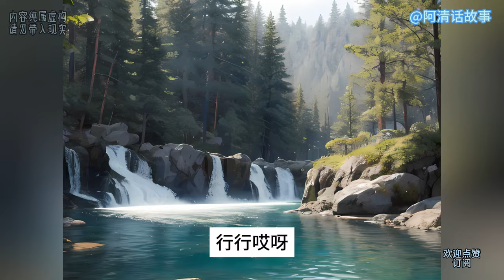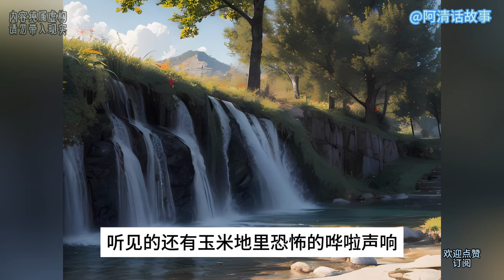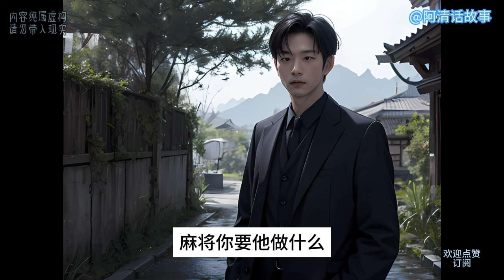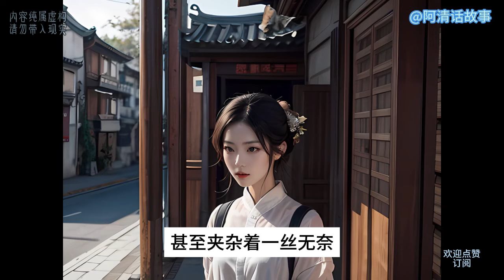赘婿 20：为了生活小伙做了上门女婿，而且妻子还瘫痪在床，生活的压力却变成他的动力。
为了生活小伙做了上门女婿，而且妻子还瘫痪在床，生活的压力却变成他的动力。